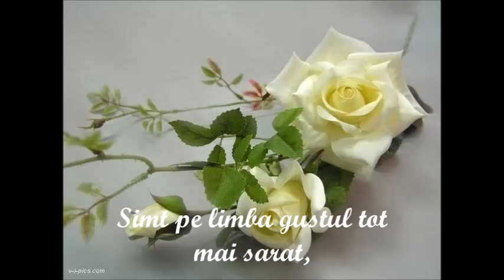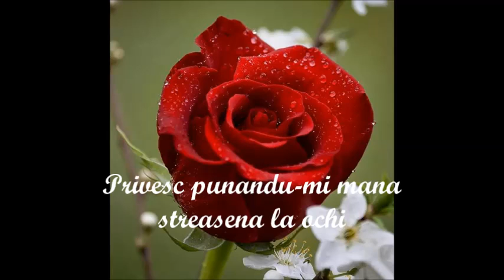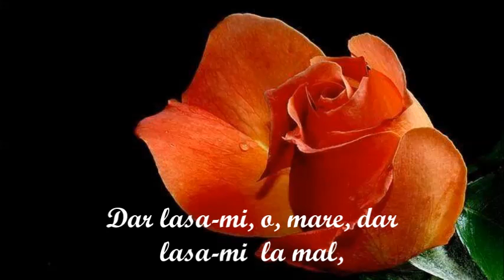Ma scufund in privirea ta... Versuri : FLORI CRISTEA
''Simt pe limba gustul tot mai sarat,
Al lacrimilor tale inca necurse...
Mangai cu palma valu-nspumat,
Al dorintelor tale ascunse..''